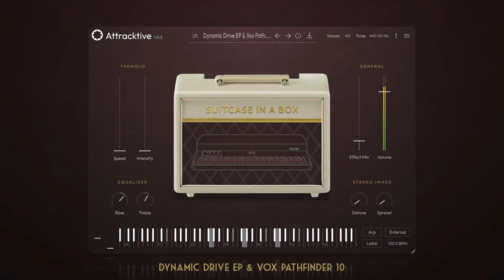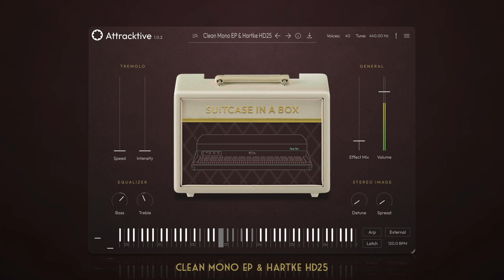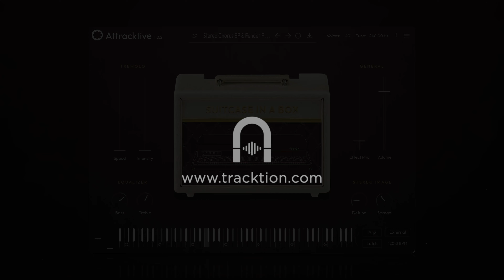Attracktive - Suitcase in a Box Sound Pack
The Fender Rhodes MK 1, released in the late sixties and upgraded in the early seventies, is probably the most iconic electromechanical piano ever built. In this rendition, the voice of the instrument has been “lo-fi’d” amplifying it by 8 compact guitar combos. Why? Because the Fender Rhodes MK 1 has a double soul: it can play clean and sweet or dirty and aggressive. The aim of this rendition is to expose its rocker heart. Clean is nice, but sometimes you need to get nasty!